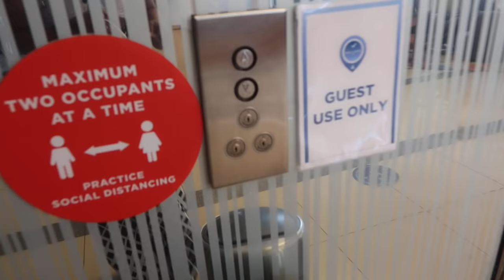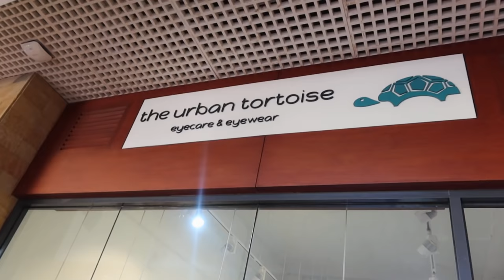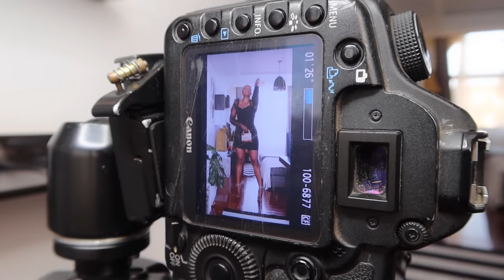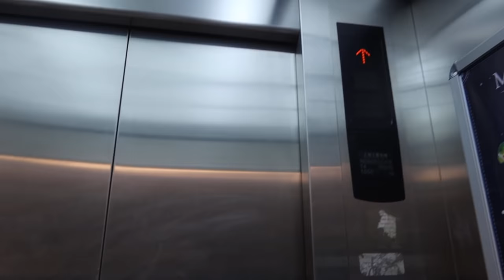CATCH UP, I TRIED BODY CONTOUR, RECIPES AND MORE | Vlog | Joy Kendi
Catch up with me as we do everything from cook together, head to fabulous launch, try out a little body contouring  with Electro muscle stimulation,  Laser lipo, wood therapy and so much more

Home Decor Details
Glow Light Studios
Sarit Centre, New Wing 1st floor
9west-1st floor,Westlands
Odds and ends, Msa rd
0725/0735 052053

Rosslyn Riviera Mall, Lower Ground Floor (opposite Newscafe)

Fashion Details
Black and white look
Cropped Tee: Jumia

Belle Med Spa Kenya
For more information on procedures, Prices etc. Please reach out Belle Med Spa
or
Whatsapp at